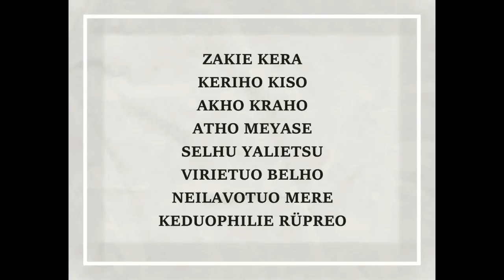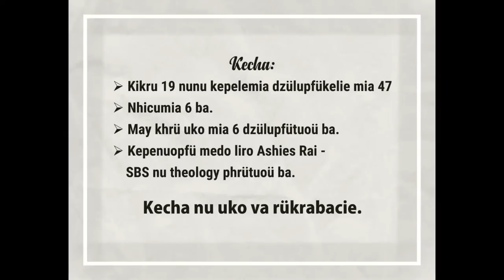APRIL 30 SUNDAY SERVICE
UNION BAPTIST CHURCH
SUNDAY SERVICE
APRIL 30

DIEKEPU
JALESOÜ YHOSHÜ

THEJA KECHA
LHOUVITUONUO METHA

ZHAPU TSALI
THENUKO KROTHO

ZHAPU TEI
NEILHOUVUNUO

ZHAPU TSALI
FEMALE VOICE I/C PUJA

KECHA KRÜTA
ASIENO SAKHRIE

MHAKENGU

KETHERÜ DI KETHODIE KEPHRÜ
ROKONO KEYHO

DIEKEPU TEI

THEKHA KECHA

KEPESIKESHÜ TEI

TSALI KRÜTA
VIMEZO IRALU & MEGOTONO C THONO

KEHOULUOÜ
TUOMEÜ VIHIENUO, AGUNUO PIENYÜ, ALEM TERHÜJA & NEIKHONUO HARALU

TRAFFIC
MEZHÜ, ALHOU PIENYÜ & BUBU PANMEI

NYIEPOU KESEKESHÜ
MEYAVINO PESEYIE

AUDIO VISUALS
JUSTIN METHA, KEVIZEVO PUSA, VIPHRETO PUSA & DENO DOLIE